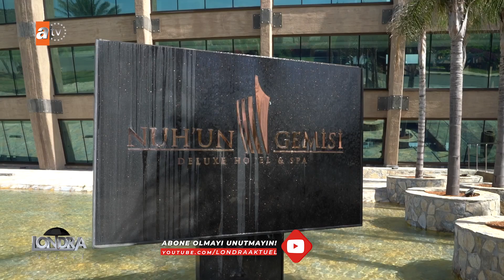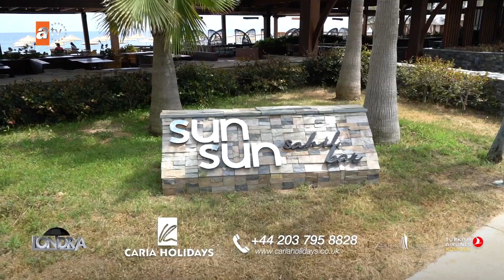Kuzey Kıbrıs Nuh’un Gemisi tatil seçenekleri -Londra Aktüel 229.Bölüm- Caria Holidays - Nuhun Gemisi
Kuzey Kıbrıs’tan tatil seçenekleri - Londra Aktüel 229. Bölüm - Caria Holidays - Nuhun Gemisi

Mimarisinde bir efsaneyi yaşatan Nuhun Gemisi Hotel; doğayla iç içe, altın kumsalıyla, cam gibi denizin keyfini çıkarabileceğiniz, huzur dolu bir tatil arayanlar için güzel bir fırsat. Şimdi arkanıza yaslanın ve yaz tatili planlarınızı yapmaya başlayın.